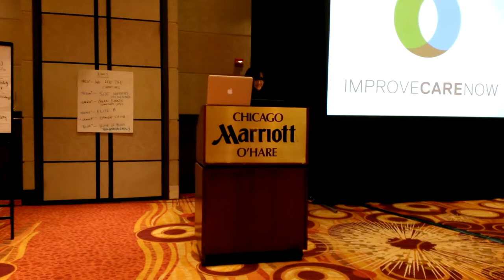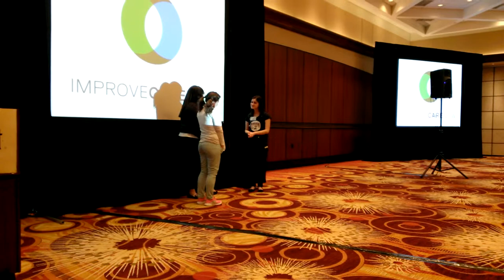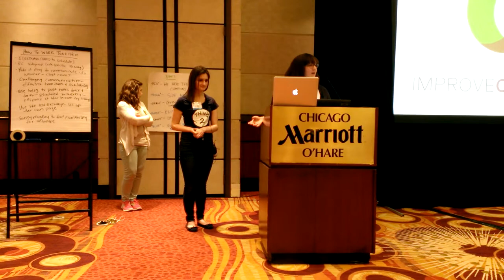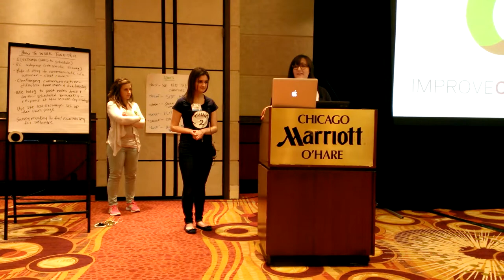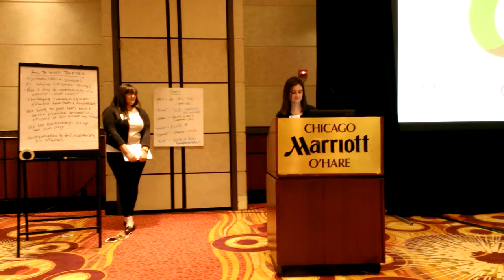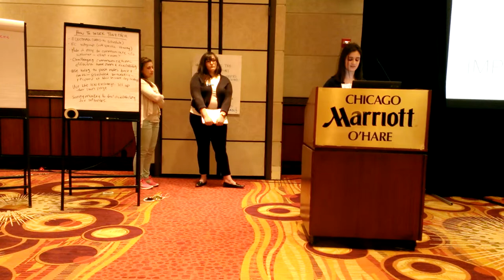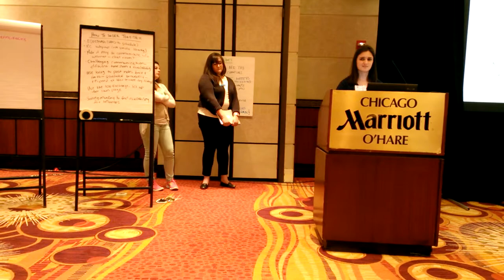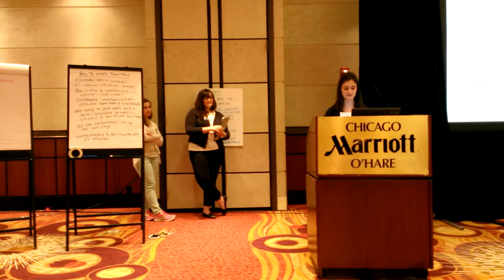Patient Skit at ICNLS Spring 2013 - Bad vs. Good Clinic Visits!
At this past ImproveCareNow Learning Session (Spring 2013), two patients and fellow C3N project staff carried out two scenarios: 1) showcasing an unimpressive, not ideal situation of a quick clinic visit, and 2) a much more involved, engaged clinic visit where parent, child and clinician all have a conversation about the patient's current health.  While the audience enjoyed the skit, the message was clear - an engaged visit, as well as one that's prepared for beforehand, leads to a more meaningful and impactful clinical encounter.  Following the skit, the two patients presented to the audience about their personal experiences and what important work they've done so far with the Network and our collaborator, the C3N Project.  We hope you enjoy the skits and the presentations that follow, and that you'll share with your families and clinicians!  Have more to say?Leave us a comment or tweet @improvecarenow!